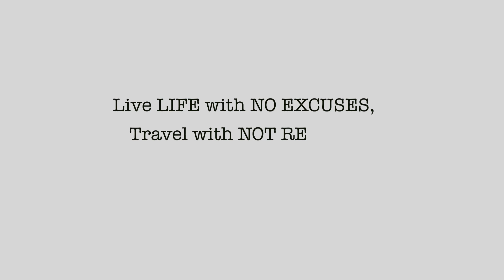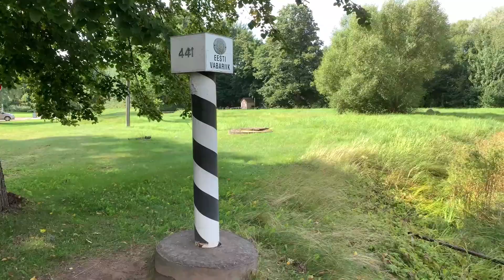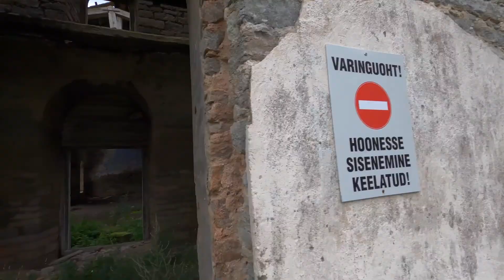Road Trip LT LV EE 2020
POI - A Point of Interest
Bauskas City Hall      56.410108, 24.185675
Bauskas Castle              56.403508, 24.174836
Footbridge to the Mežotne Palace  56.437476, 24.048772
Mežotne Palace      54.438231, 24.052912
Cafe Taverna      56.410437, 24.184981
Tērvetes Wooden Castle    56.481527, 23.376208
Dobeles Castle Ruin     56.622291, 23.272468
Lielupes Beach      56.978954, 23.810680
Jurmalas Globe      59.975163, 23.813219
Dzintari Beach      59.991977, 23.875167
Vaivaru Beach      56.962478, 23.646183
Ragaciema Old Lighthouse   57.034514, 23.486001
Kaniera Lake View Point    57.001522, 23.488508
Kaniera Lake Reed Trail    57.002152, 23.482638
Riekstusalas Birdwatching Tower  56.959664, 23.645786
Raganu Bog Nature Trail    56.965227, 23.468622
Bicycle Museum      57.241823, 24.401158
Peterupe River Bridge and Trail   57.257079, 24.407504
Viczemju Jagged Cliffs            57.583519, 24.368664
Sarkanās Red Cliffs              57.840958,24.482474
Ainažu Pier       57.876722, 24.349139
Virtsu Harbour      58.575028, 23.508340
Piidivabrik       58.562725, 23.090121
Ruins of Maasi Castle     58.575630, 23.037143
Kõnnu Windmill (Tuuleveski)   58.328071, 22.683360
Kuressaare Castle (Linnus)   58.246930, 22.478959
John Bull Pub      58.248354, 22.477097
Anseküla Lighthouse (Tuletorn)  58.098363, 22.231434
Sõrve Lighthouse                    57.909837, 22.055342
Stebeli Coastal Battery Command Post 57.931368, 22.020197
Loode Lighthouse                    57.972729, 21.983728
Rauna Viewing Tower (Vaatetorn)  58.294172, 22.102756
Kihelkonna Old Bell Tower    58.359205, 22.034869
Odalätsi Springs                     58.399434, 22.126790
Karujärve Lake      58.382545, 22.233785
Mõnuste Church Ruin     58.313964, 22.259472
Undva Cliff (Pank)     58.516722, 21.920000
Undva Picnic Place      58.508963, 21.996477
RMK Camping Saaremaa Puhkeala  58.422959, 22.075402
Mustjala Anna Church (Kirik)   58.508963, 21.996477
Abula-Kalasma Study Trail    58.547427, 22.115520
Walk away from Panga Cliff   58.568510, 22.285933
Koigi Bog Hiking Trail     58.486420, 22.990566
Karuse Margareeta Church    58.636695, 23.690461
Ungru Castle Ruin     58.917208, 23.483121
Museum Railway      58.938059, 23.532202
Haapsalu Castle (Loss)    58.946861, 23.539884
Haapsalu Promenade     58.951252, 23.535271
Padise Monastery (Klooster)   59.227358, 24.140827
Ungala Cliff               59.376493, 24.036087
Keila Waterfall (Juga)     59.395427, 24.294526
White Monk Pub      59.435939, 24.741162
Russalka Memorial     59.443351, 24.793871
Eesti Kommunismiohvite Memoriall 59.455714, 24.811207
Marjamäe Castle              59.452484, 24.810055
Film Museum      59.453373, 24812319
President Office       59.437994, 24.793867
Kadriorg Art Museum                           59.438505, 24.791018
St. Mary’s Cathedral                    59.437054, 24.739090
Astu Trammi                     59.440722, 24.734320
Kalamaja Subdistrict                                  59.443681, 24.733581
Põrgu Beer Bar       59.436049, 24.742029
Pirita Convent Ruins     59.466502, 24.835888
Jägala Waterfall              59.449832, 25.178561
Tara Submarine Base     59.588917, 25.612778
Palmse Palace (Mõis)     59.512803, 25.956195
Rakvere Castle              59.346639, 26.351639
Toolse Order Castle Ruins    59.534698, 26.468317
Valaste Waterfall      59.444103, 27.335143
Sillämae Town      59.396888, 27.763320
Viivikona - Abandoned Village   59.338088, 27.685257
Iisaku Viewing Tower                    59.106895, 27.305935
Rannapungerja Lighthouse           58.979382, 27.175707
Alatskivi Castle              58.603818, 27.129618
Tartu Dome Church     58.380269, 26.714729
St. John’s Church      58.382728, 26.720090
St. Virgin Mary’s Dormition Cathedral 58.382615, 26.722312
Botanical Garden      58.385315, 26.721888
Põlva St. Mary’s Church    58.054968, 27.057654
Uku Cave (Koobas)     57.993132, 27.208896
Tallest Spruce in the Estonia  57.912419, 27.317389
Tallest Pine in the World    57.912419, 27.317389
To Russia without of Visa    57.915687, 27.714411;
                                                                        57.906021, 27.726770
Meremäe Viewing Tower              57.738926, 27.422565
Vastseliina Castle Ruins    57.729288, 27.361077
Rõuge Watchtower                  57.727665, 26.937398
Young Raganu Rock         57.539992, 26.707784
Monument to Lenin     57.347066, 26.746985
The Nuclear Missile Base    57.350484, 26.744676
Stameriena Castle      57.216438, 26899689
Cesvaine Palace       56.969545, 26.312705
Grasu Castle Ruins     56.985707, 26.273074
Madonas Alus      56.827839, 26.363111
Preili Manor Stable     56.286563, 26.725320
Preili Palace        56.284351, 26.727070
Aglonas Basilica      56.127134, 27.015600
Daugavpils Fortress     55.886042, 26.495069